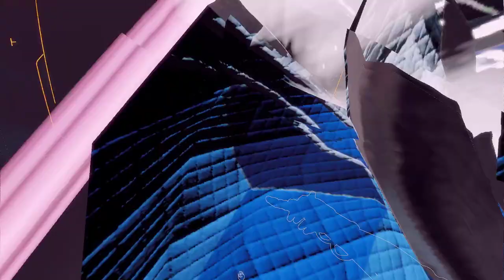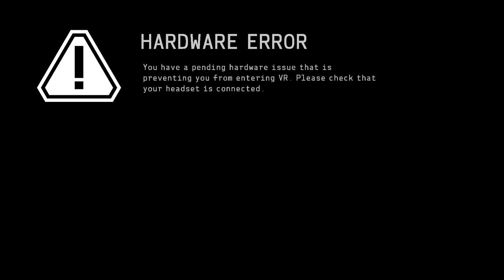ANTIGRAVITY VR GAMING!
Echo Arena VR Gaming